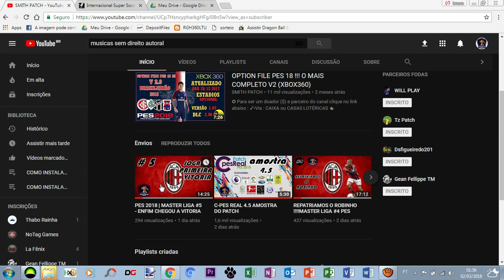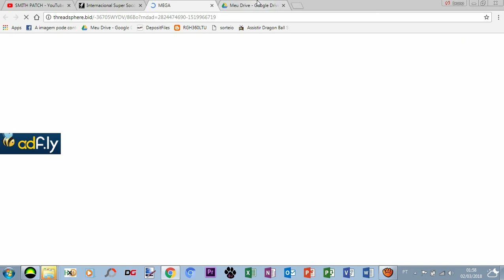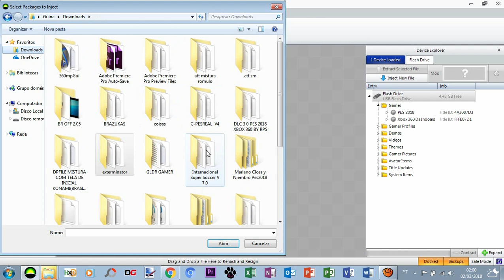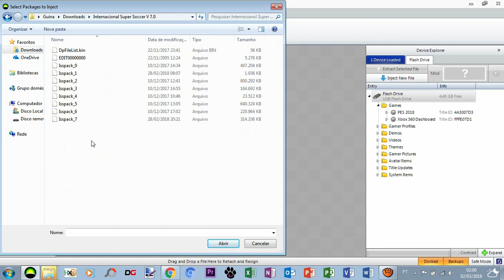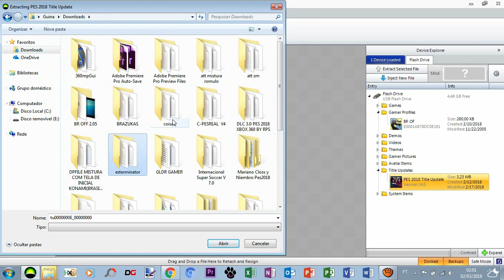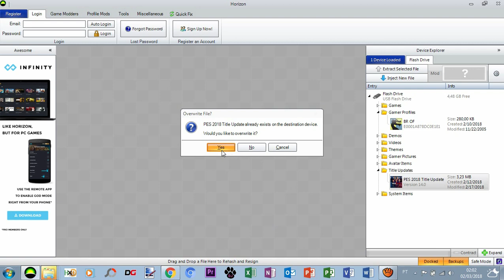SUPER SOCCER V 7.0 DLC 3 !!!COMO INSTALAR !!! XBOX 360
LINK DO PATCH  VIA MEGA

LINK DO PATCH VIA DRIVE ( CREDITOS A MIM KKK)

SMITH NO FACEBOOK

PATCH Q ESTOU USANDO NA MASTER LIGA

BR OFF PAGO

SE RESTOU ALGUMA DÚVIDA UTILIZE O CAMPO DE COMENTARIOS

GRUPOS WHATS